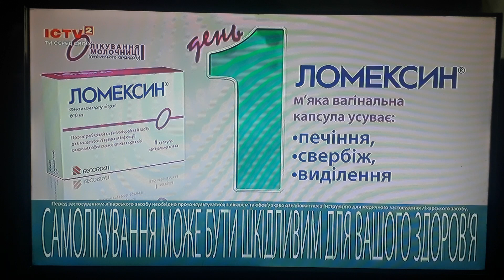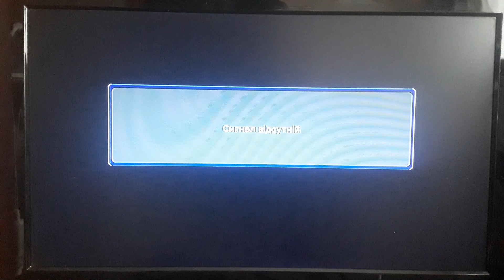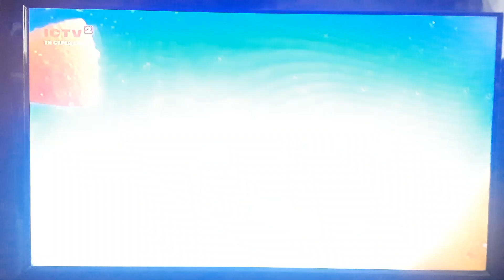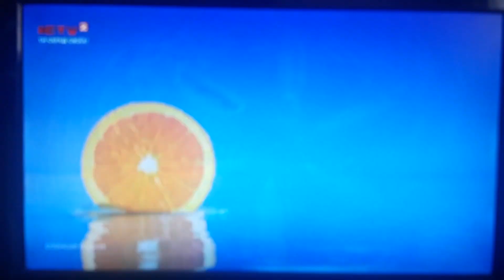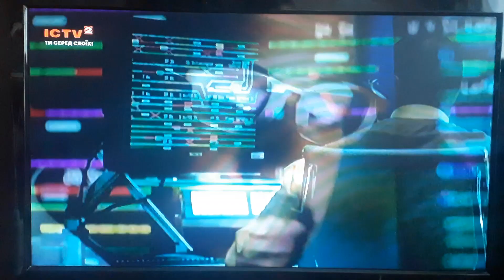Рекламний блок і анонси (ICTV2, 14.07.2023)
CAMRip. В перерві між гумористичною програмою "Дизель-Шоу".